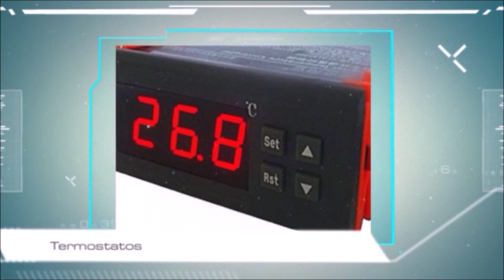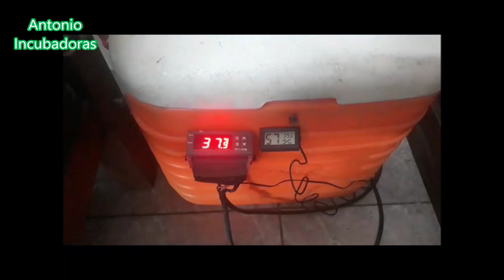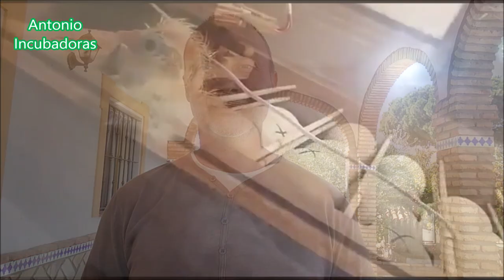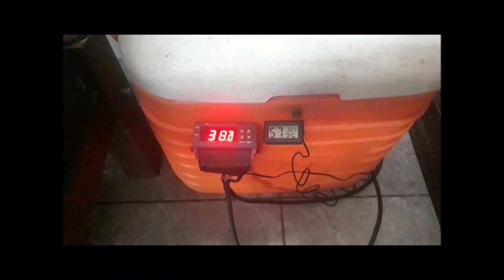AQUÍ hablamos de Incubadoras de huevos caseras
Cómo se hace una incubadora de huevos casera y cómo mejorar nuestras incubaciones, cuando sacar los pollitos de la incubadora o cuanto tiempo pueden estar después de nacer, criadora casera para pollitos, incubadoras de unicel o icopor, en una nevera, con termostato digital stc1000 y la enfermedad de newcastle en gallos y gallinas
00:00 Introducción
01:31 Cuando sacar los pollitos de la incubadora
06:24 Baño de arena de pollitos
09:26 Criadora casera de pollitos de gallina
11:16 Incubadora casera de corcho, unicel o icopor con termostato stc 1000
14:09 incubadora casera en nevera de plástico o de playa con termostato stc 1000
17:36 Nacimiento de pollito de gallina en incubadora casera
20.11 Enfermedad de Newcastle en gallinas y gallos
22:34 Cangrejo rojo americano